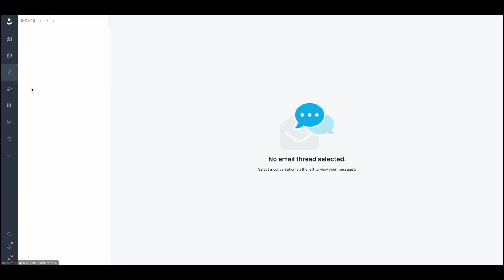How to choose influencers for long-term brand partnerships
Communication is key in any relationship. Vera Bradley creators get a fast-pass to the front of the long-term partnership line when their communication skills and content production are both top-notch.